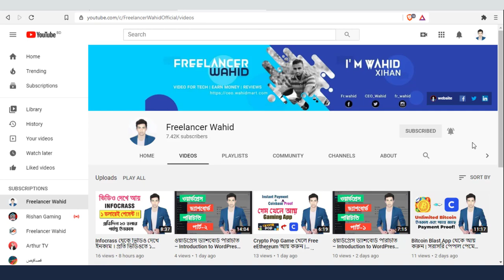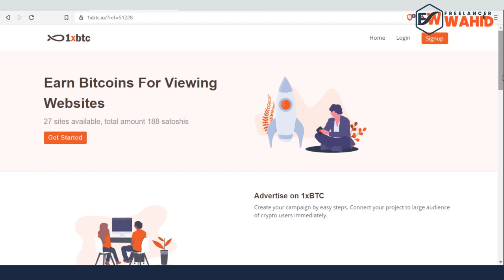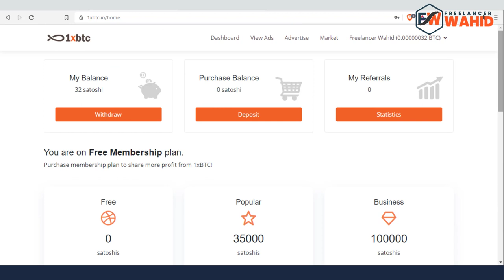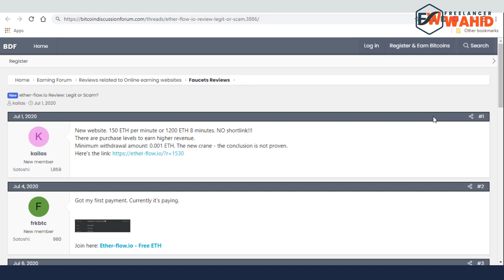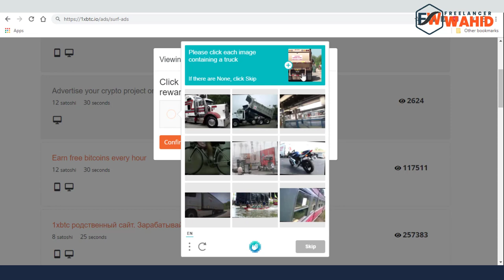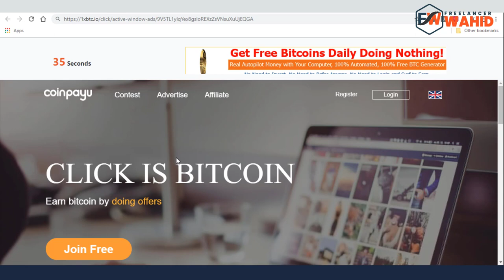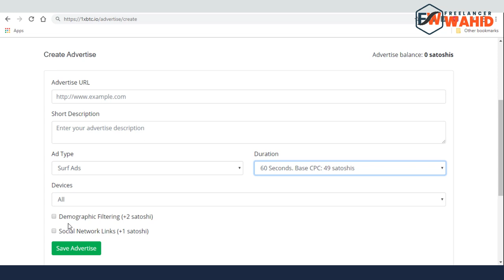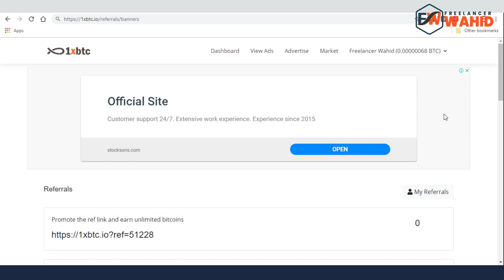How To earn Money From 1xBtc Site | Unlimited Bitcoin Income | Best Ptc Site 2020